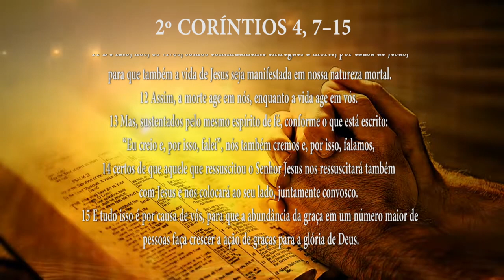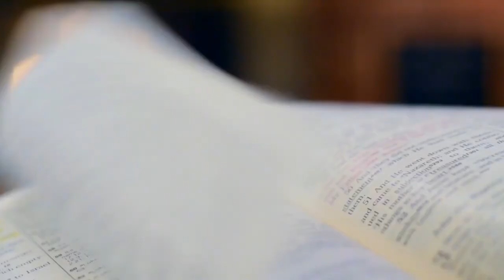PG PALAVRA DE DEUS MEDITADA (25/07/2023)